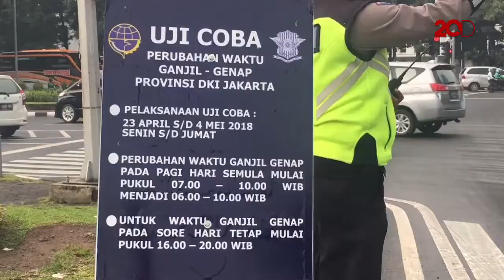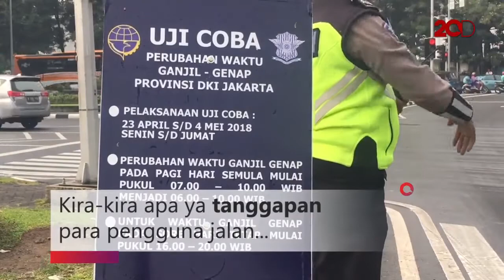Tanggapan Pengemudi Soal Penambahan Waktu Ganjil-Genap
Bagaimana sih tanggapan pengemudi soal penambahan waktu sistem ganjil-genap yang sudah berlaku selama dua hari. Apa mereka tahu rencana kebijakan baru ini?